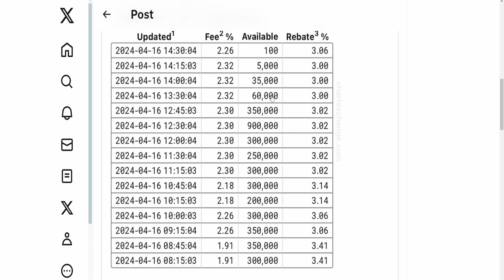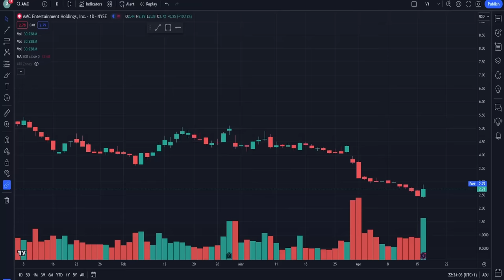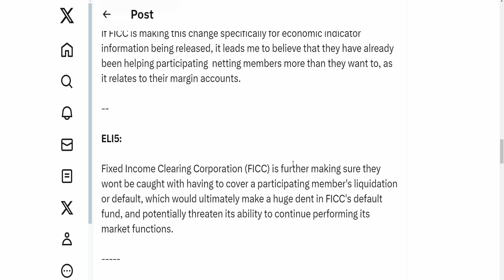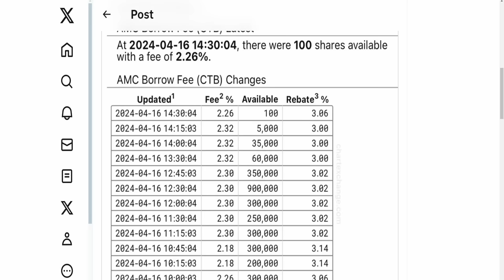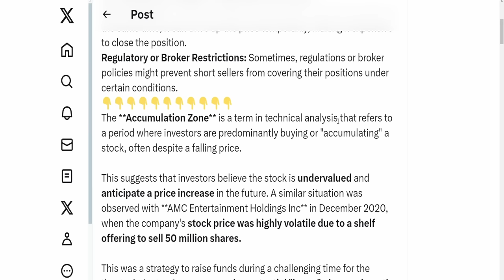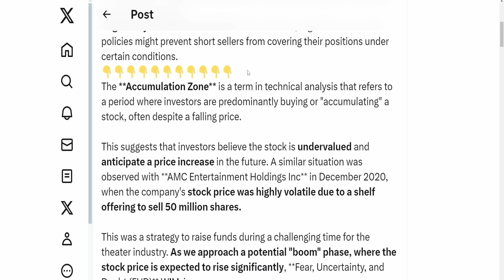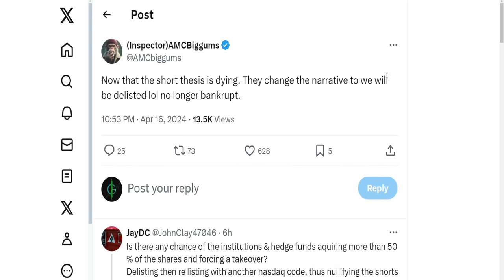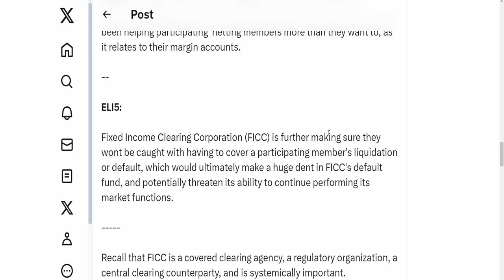AMC SHORT OUT OF LIQUIDITY! ALREADY DEFAULTING! Short Squeeze Update